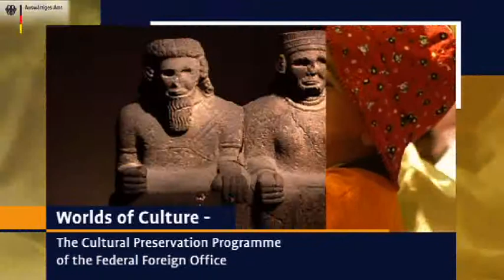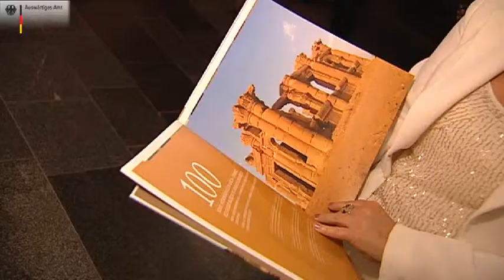Worlds of Culture - The Cultural Preservation Programme of the Federal Foreign Office